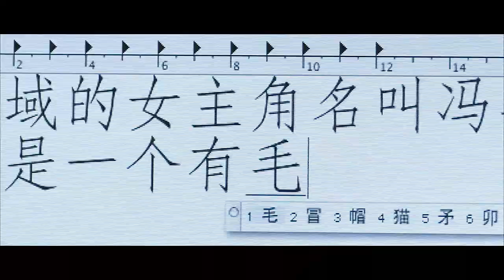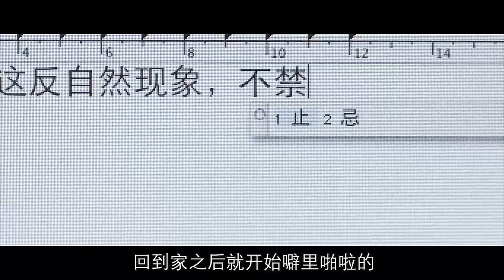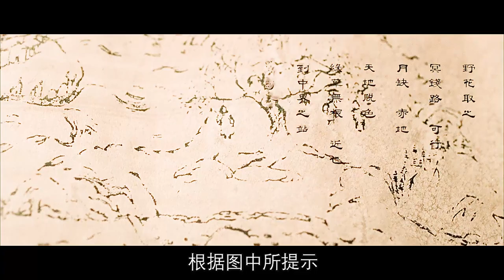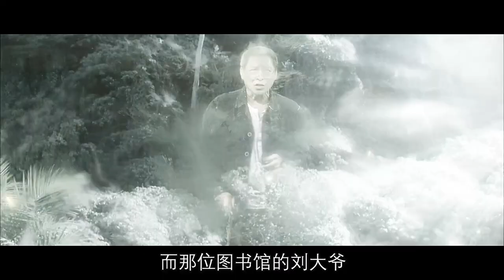《鬼域》美女作家不慎闯入异度空间，经历了一场奇幻恐怖之旅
作家在写恐怖小说时，无意中闯入到了小说中所描述的鬼域，生死存亡就在一瞬间